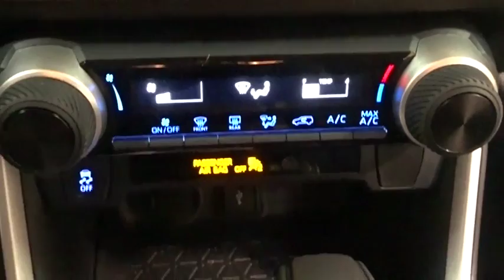2020 Toyota RAV4 Des Plaines, Elmhurst, Schaumburg, Chicago, Naperville, IL T54498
Midnight Black Metallic New 2020 Toyota RAV4 available in Des Plaines, Illinois at Bredemann Toyota. Servicing the Elmhurst, Schaumburg, Chicago, Naperville, IL area.

Bredemann Toyota
1301 W Dempster St

CARPET MAT PACKAGE  -inc: Carpet Cargo Mat  Carpet Floor Mats,MUDGUARDS,REAR CARGO AREA COVER,Front Wheel Drive,Power Steering,ABS,4-Wheel Disc Brakes,Brake Assist,Brake Actuated Limited Slip Differential,Wheel Covers,Steel Wheels,Tires - Front All-Season,Tires - Rear All-Season,Temporary Spare Tire,Power Mirror(s),Rear Defrost,Privacy Glass,Intermittent Wipers,Rear Spoiler,Power Door Locks,Daytime Running Lights,AM/FM Stereo,Satellite Radio,MP3 Player,Bluetooth Connection,Auxiliary Audio Input,HD Radio,WiFi Hotspot,Smart Device Integration,Requires Subscription,Steering Wheel Audio Controls,Bucket Seats,Pass-Through Rear Seat,Rear Bench Seat,Adjustable Steering Wheel,Trip Computer,Power Windows,Keyless Entry,Power Door Locks,Cruise Control,Adaptive Cruise Control,A/C,Cloth Seats,Driver Vanity Mirror,Passenger Vanity Mirror,Power Windows,Power Door Locks,Trip Computer,Engine Immobilizer,Traction Control,Stability Control,Traction Control,Front Side Air Bag,Telematics,Requires Subscription,Lane Departure Warning,Lane Keeping Assist,Lane Departure Warning,Tire Pressure Monitor,Driver Air Bag,Passenger Air Bag,Front Head Air Bag,Rear Head Air Bag,Passenger Air Bag Sensor,Knee Air Bag,Child Safety Locks,Back-Up Camera